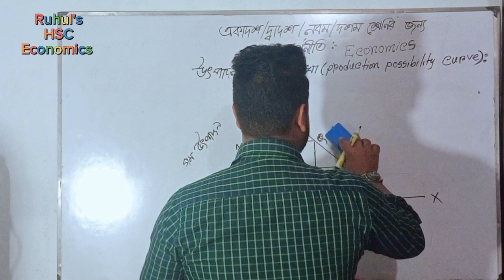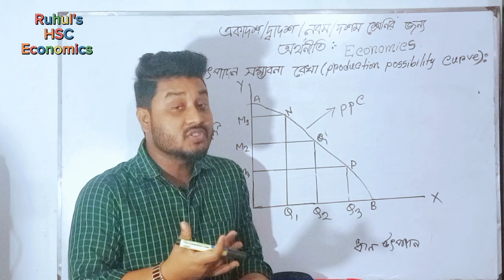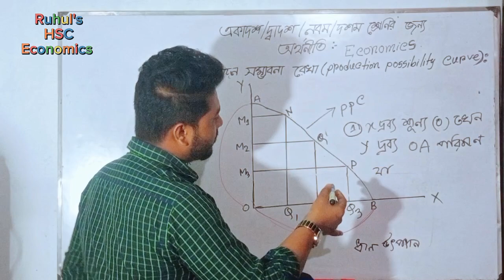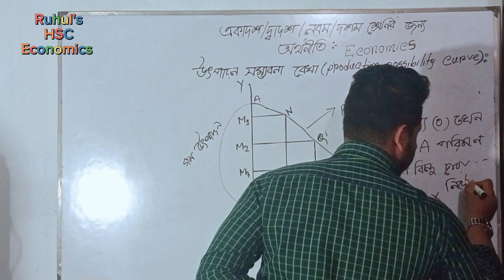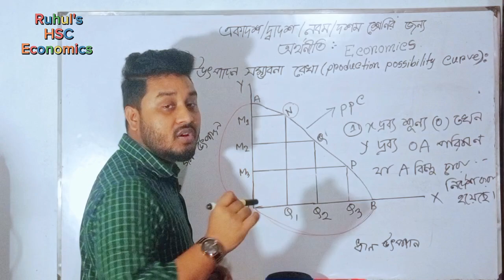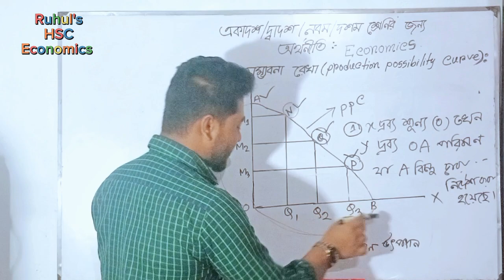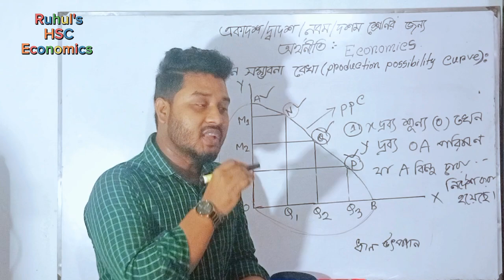অর্থনীতি উৎপাদন সম্ভাবনা রেখা || এইচএসসি ও এসএসসি || PPC in Bangla || Economics || Ruhul Amin || 10